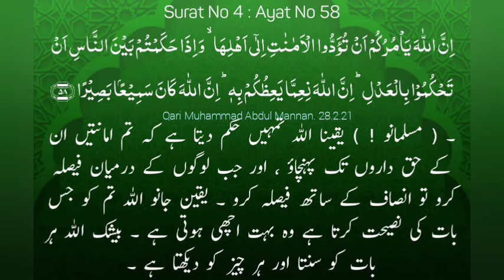Ayat 58 fo Suratul Nisa - Qari Muhammed Abdul Mannan, Hyderabad, India